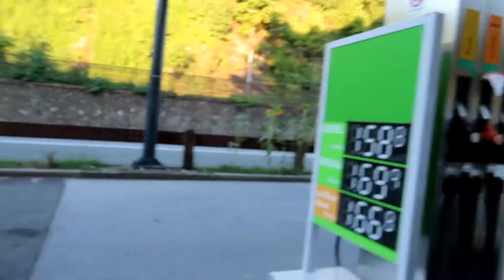Попандос с Матершиной Бомж тур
лексика присутствует